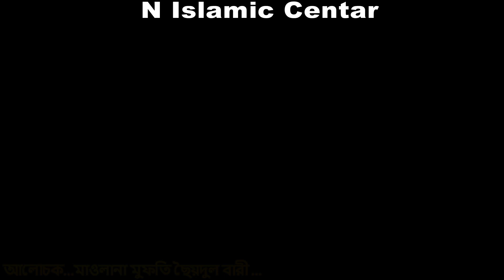মা ফাতেমা (রাঃ) দয়াল নবীর উম্মতের জন্য তিন দিন না খেয়ে ও নিজের খাবার তুলে খাওয়ালেন